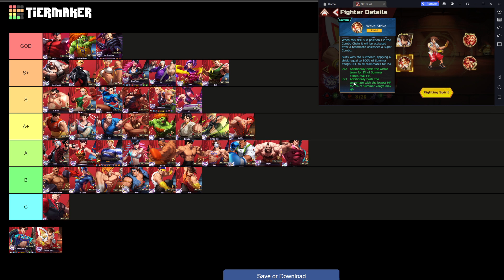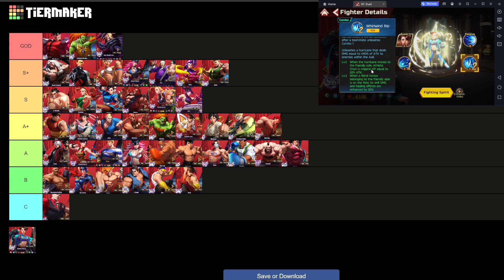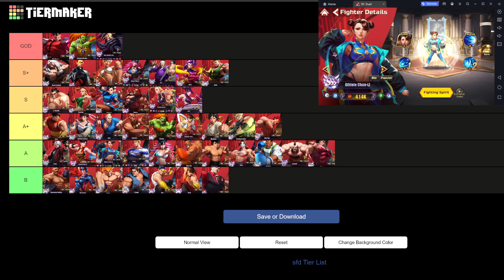*UPDATED* STREET FIGHTER DUEL TIER LIST!! (27th May 2023)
NA code: SFDLaunch, AnimeAwards2023, SFDTweets, SFDiscord, Time2FRYYY, MonHunSFD, STPatrick

EU code: SFDTop1, SFDiscord, IGNAwards2023, STPatrickSFD, SFDMonHun, SFD77777, SFD88888

The time to fight is now! Street Fighter: Duel is coming in February 28th to iOS and Android devices! 🤜💥

Street Fighter: Duel, the franchise's first RPG, will be released on iOS and Android devices in February.

EPIC GAME!

Street Figter: Duel

Title: This SSS Summons/Openings are rigged lmao WHAT ARE THE CHANCES!!! (Street Fighter Duel)